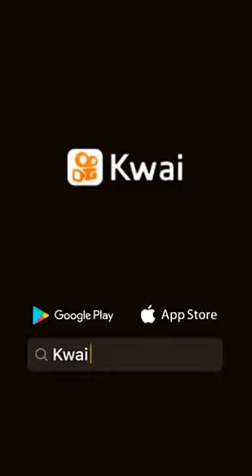cat drinks milk from cow